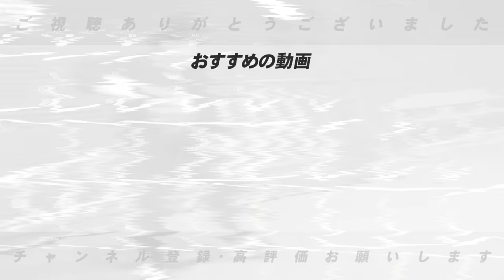【トレード考察】今オフトレードで動く球団はあるのか？『あの大砲が大人気になる？』高木豊が考えるオフに動く球団について語ります！【プロ野球】